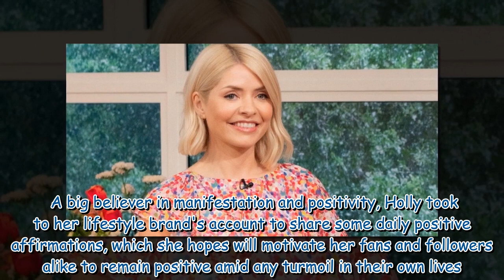Holly Willoughby shares cryptic post about 'difficult challenges' amid Phillip Schofield row